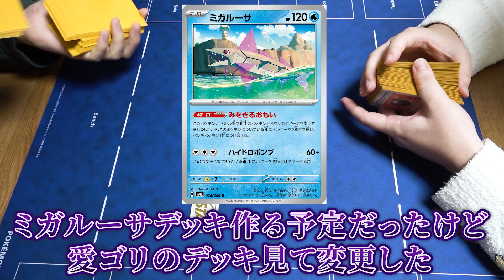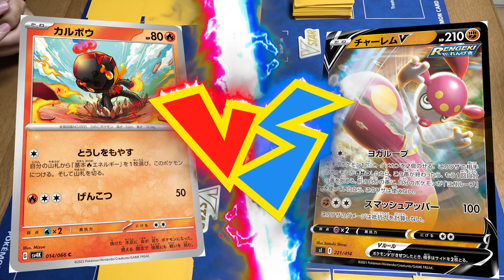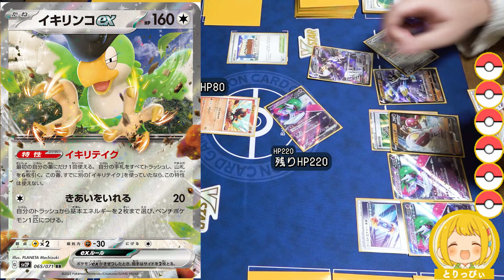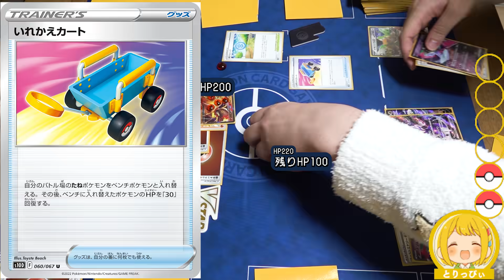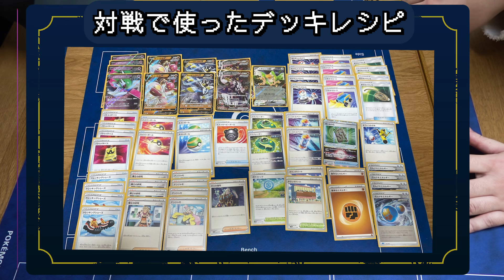【ポケカ】先行ワンターンキルができるテツノブジンex＆チャーレムVデッキで神殿花鳥トーナメントを崩壊させようと企む男！！！！【対戦動画】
今までの11回ずっと変なデッキを握ってきた男がパッケージポケモンで参戦したぞ…！！